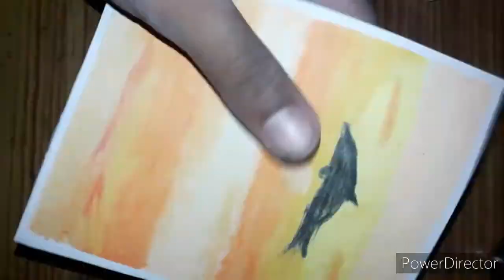sun set scenery